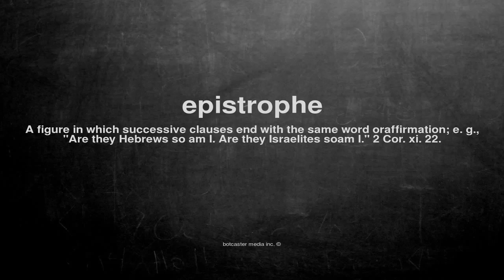What does epistrophe mean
What does epistrophe mean in English?